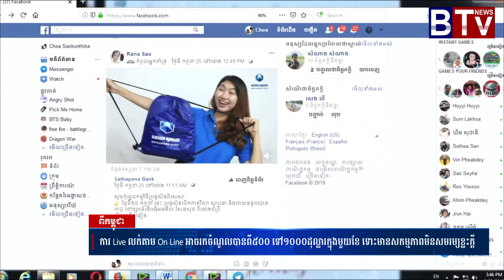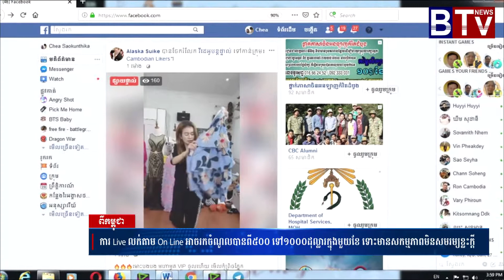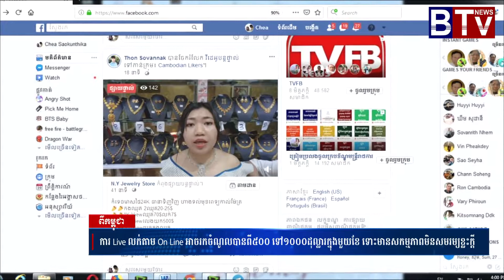ការ live លក់តាម on line អាចរកចំណូលបានពី 400 ទៅ 1000 ដុល្លារ